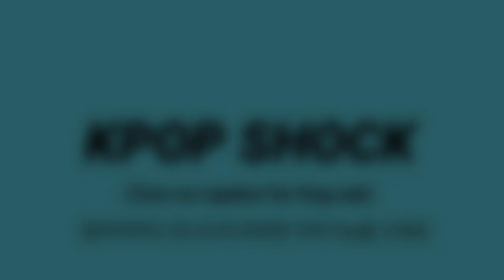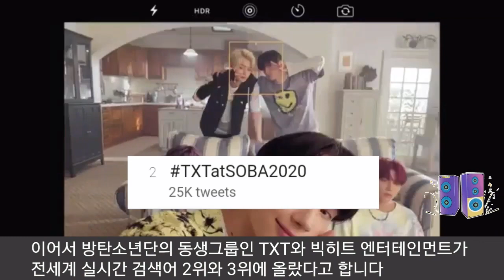[BTS 방탄소년단] 실시간속보 전세계 실검 초토화 "BTS 패밀리" (BTS family sweeps worldwide trends)